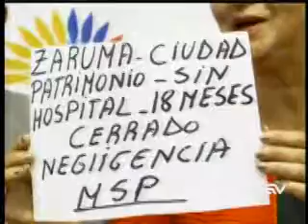ECUAVISA TARDE 20190528 MSP